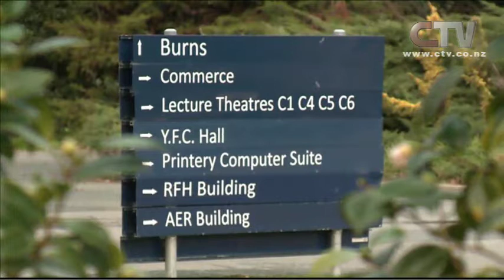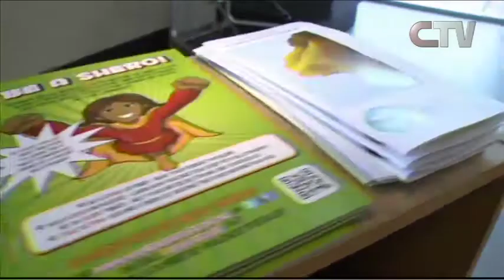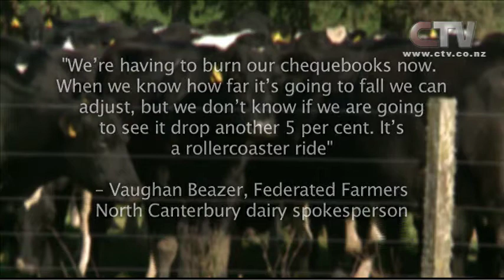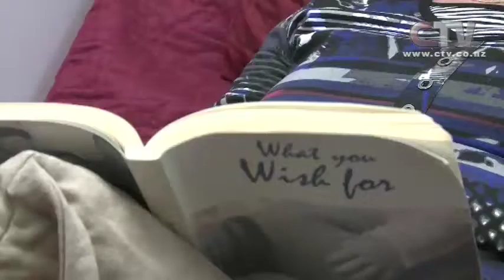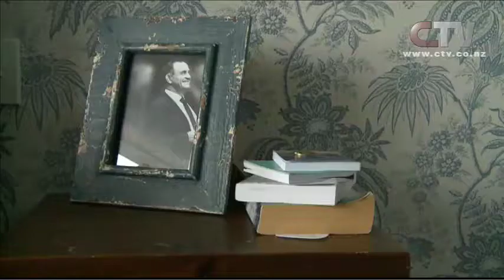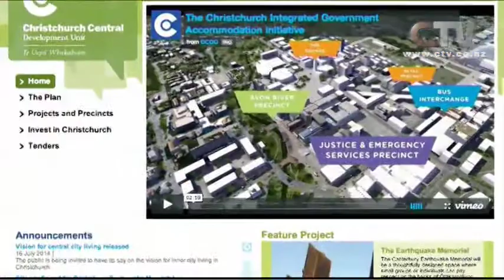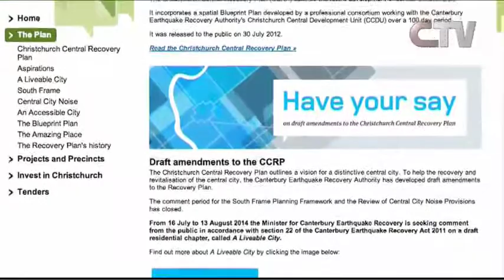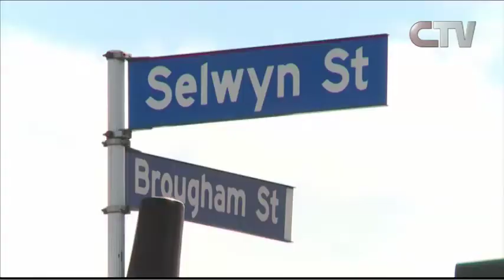CTV News Thursday 17 July